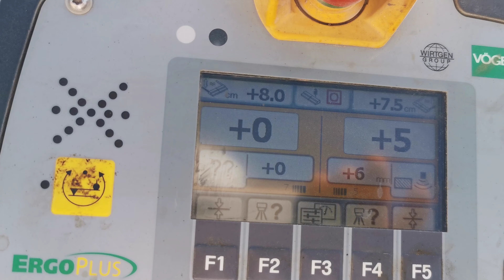Hajiawa Dual Road paving of wearing Layer 4 cm thickness after compaction, 12 m width...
Hajiawa Dual Road paving of wearing Layer 4 cm thickness after compaction, 12 m road width, Asphalt paver can open more than 12 m